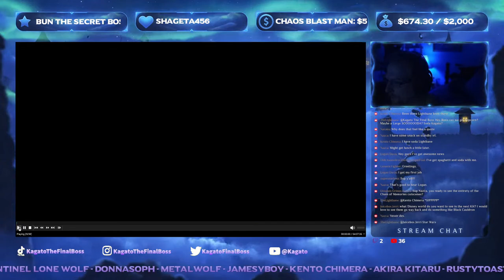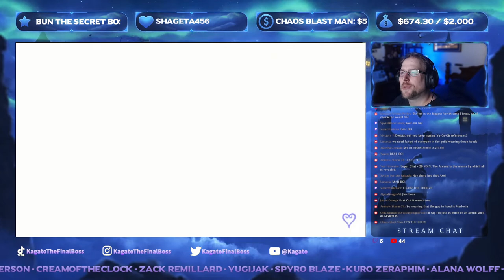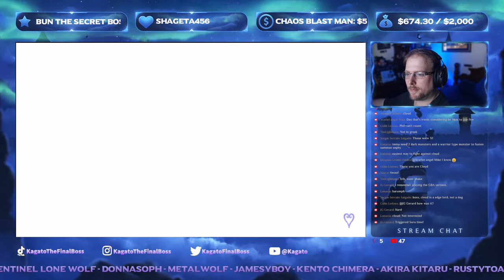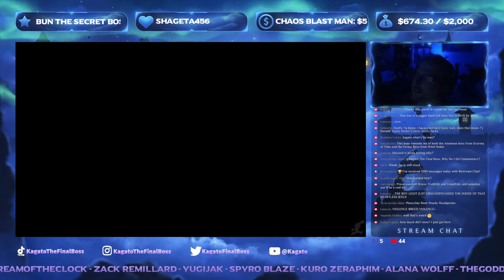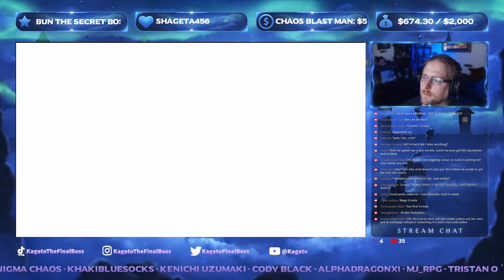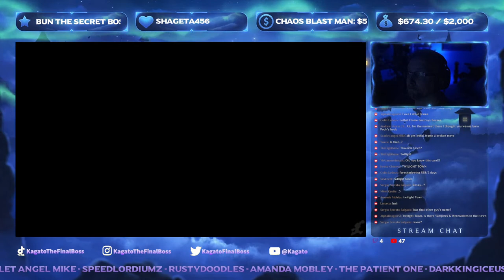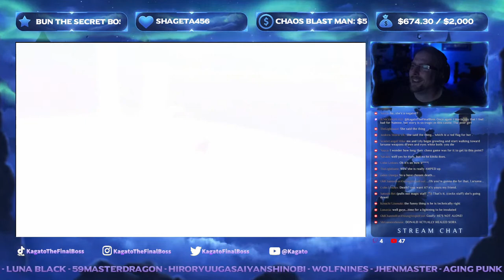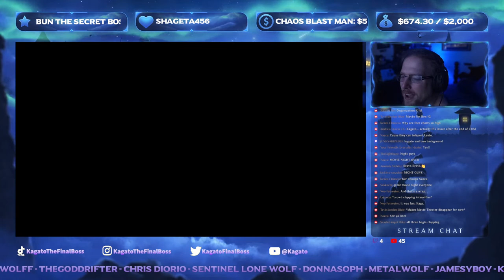Kingdom Hearts, Too! | Let's Watch Chain of Memories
Wanna watch me play Kingdom Hearts?
...Wanna see me do it again...?

Well, the plot here in this game is important, but the main gameplay focuses purely on the original Kingdom hearts worlds being experienced all over again. The truly important stuff happens outside of those worlds. So instead, I decided that its probably better that we all watch the Chain of Memories storyline together in one big movie where I react to the plot taking place. Treat it like a cutscene collection like they did with 358/2 and Re:Coded!